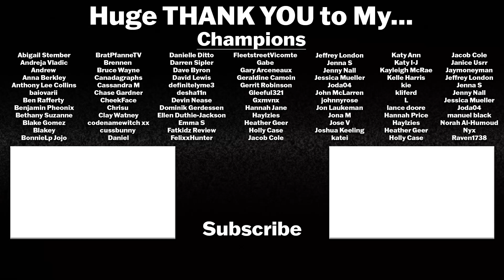OBI-WAN KENOBI: A JEDI'S RETURN Reaction!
This special explores the return of Obi-Wan Kenobi and Anakin Skywalker to the screen, as well as Ewan McGregor and Hayden Christensen to their classic roles. Director Deborah Chow leads the cast and crew as they create new heroes and villains that live alongside new incarnations of beloved Star Wars characters, and an epic story that dramatically bridges the saga films.

Obi-Wan Kenobi is an American television miniseries created for the streaming service Disney+, featuring the Star Wars character of the same name. Set ten years after the events of Star Wars: Episode III – Revenge of the Sith (2005), the series is directed by Deborah Chow, with Joby Harold serving as showrunner.

Ewan McGregor serves as executive producer and stars as the title character, reprising his role from the Star Wars prequel trilogy alongside Hayden Christensen, Joel Edgerton, and Bonnie Piesse. Moses Ingram, Indira Varma, Rupert Friend, and Sung Kang also star in the series.